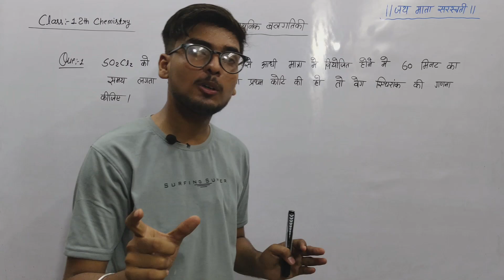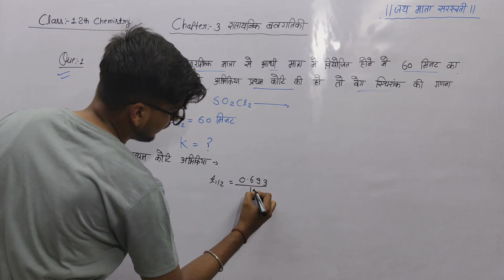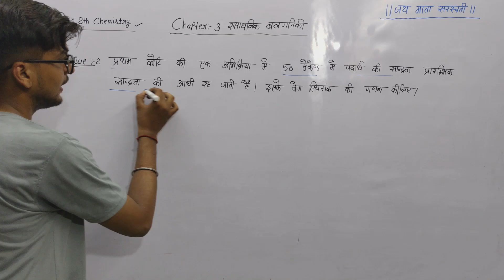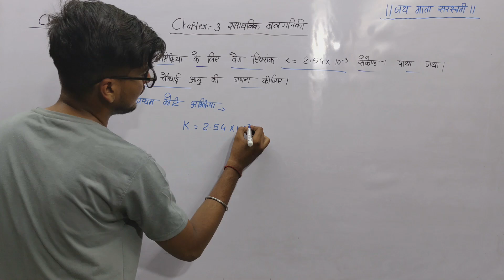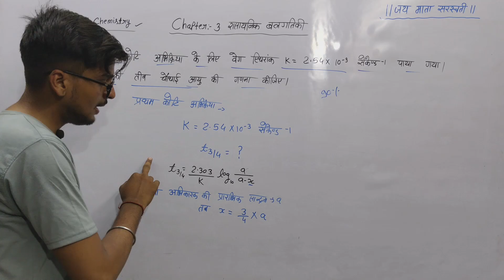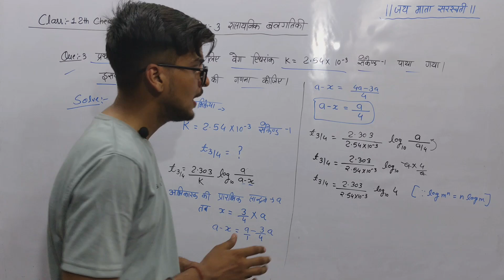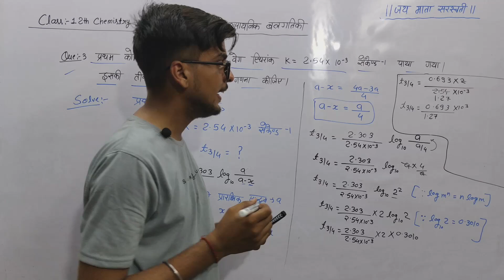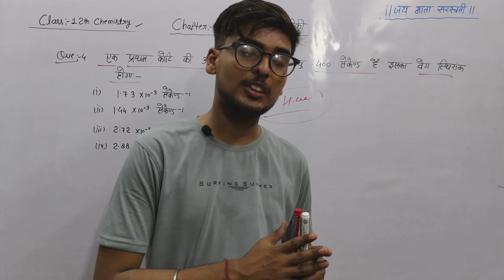12th Chemistry chapter 3 Numericals /रासायनिक बलगतिकी/Rasaynik balgatiki/Part 1/Class 12th chemistry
12th Chemistry chapter 3 Numericals /रासायनिक बलगतिकी/Rasaynik balgatiki/Part 1/Class 12th chemistry

Hlw friends

Is video me apko class 12 chemistry ka bhut jyada hi most important topic
12th Chemistry chapter 3 Numericals /रासायनिक बलगतिकी/Rasaynik balgatiki/Part 1/Class 12th chemistry

12th Chemistry chapter 3 Numericals /रासायनिक बलगतिकी/Rasaynik balgatiki/Part 1/Class 12th chemistry

12th Chemistry chapter 3 Numericals /रासायनिक बलगतिकी/Rasaynik balgatiki/Part 1/Class 12th chemistry

class 12 chemistry chapter 3 rasayanik balgatiki
class 12 chemistry chapter 3 rasayanik balgatiki ncert
class 12 chemistry chapter 3 rasayanik balgatiki in hindi
rasayanik balgatiki class 12
class 12th chemistry chapter 3 rasayanik balgatiki,रासायनिक बलगतिकी
chemistry up board ncert class 12th chapter 2
chemical kinetics class 12th chemistry by rahul sachwani
class 12 chemistry chapter 3 numericals
chemical kinetics class 12th chemistry
class 12 chemistry chapter 3
chemistry class 12 chapter 3 numericals ncert
12th chemistry important numericals